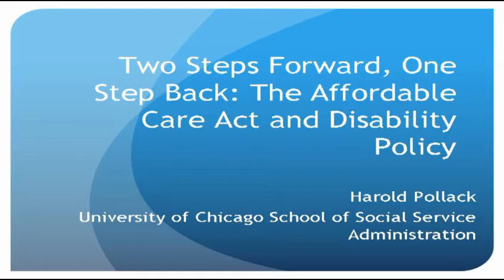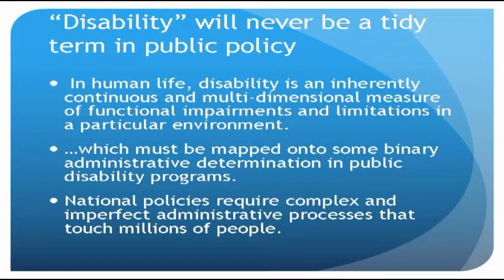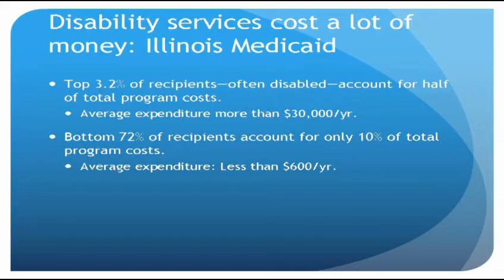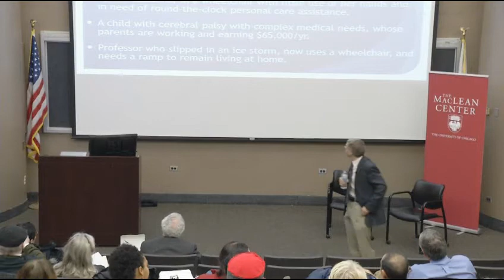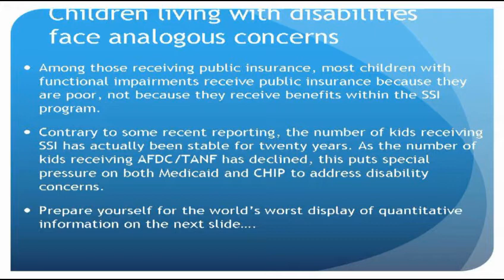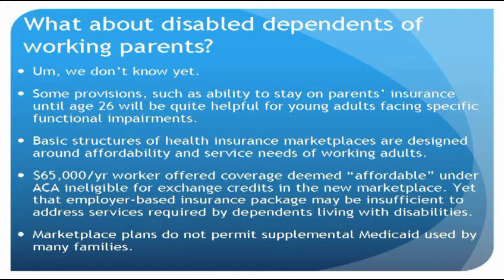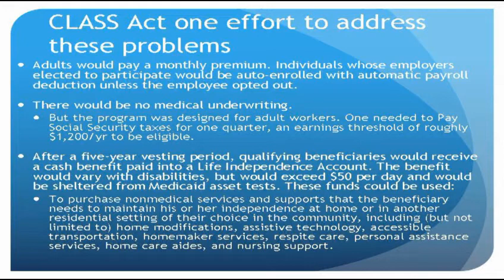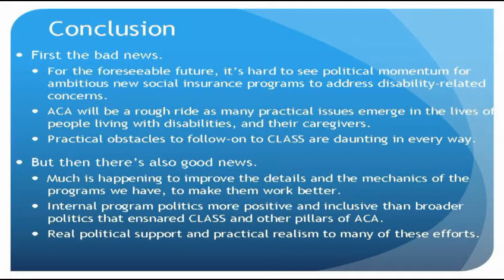Harold Pollack - Two Steps Forward, One Step Back: The ACA and Disability Policy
"Two Steps Forward, One Step Back: The ACA and Disability Policy"

Harold Pollack, PhD
Helen Ross Professor, School of Social Service Administration, The University of Chicago

Ethical Issues in Health Care Reform

This lecture is one of 28 lectures in this year's seminar series.